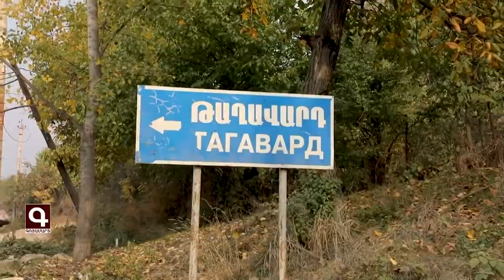Հակառակորդի հատուկ նշանակության ջոկատը ոչնչացվել է անտառներում և ձորերում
Տեսանյութը ԶԻՆՈՒԺ MEDIA–ի